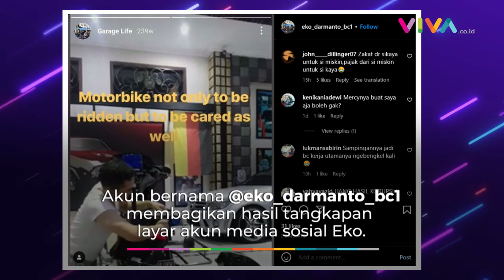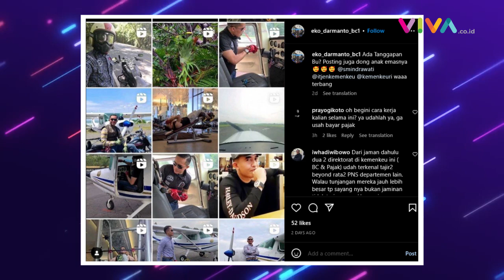Kecam Pejabat Pamer Harta, Sri Mulyani 'Ditampar' Anak Buahnya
VIVA - Kepala Bea Cukai Yogyakarta Eko Darmanto yang merupakan anak buah Menteri Keuangan Sri Mulyani Indrawati disorot netizen imbas aksi pamer motor gede (moge) dan mobil antik di tengah kecaman Sri terhadap gaya hidup mewah para pejabat. (RP-DRP-RN)